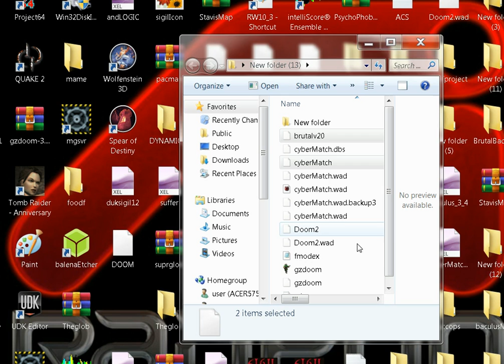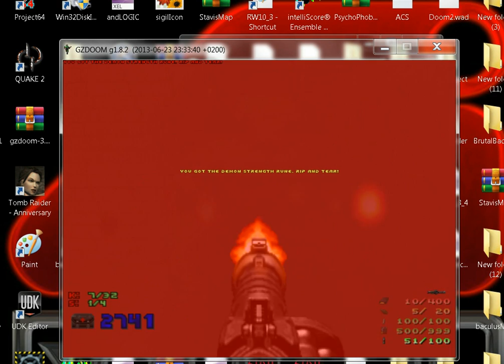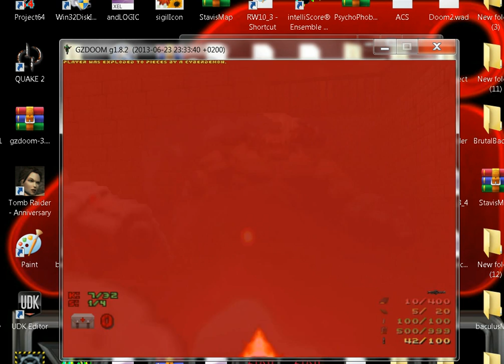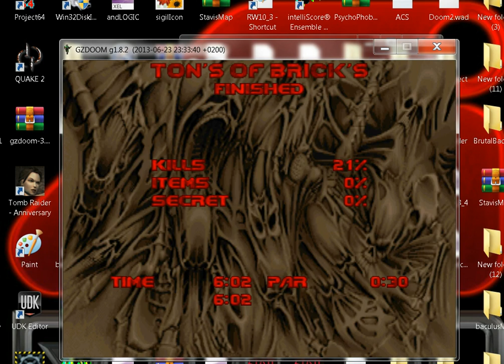Stavi's CyberDemon Deathmatch project progress...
In just a handful of hours in the past few days I have been able to get a working playable (I should emphasize playable here) because the cyber Demons are some tough S.O.B's who hunt in packs like wolves!!! I am not kidding!!!... Like freaking wolves!!!...